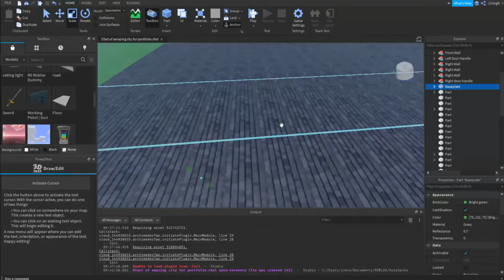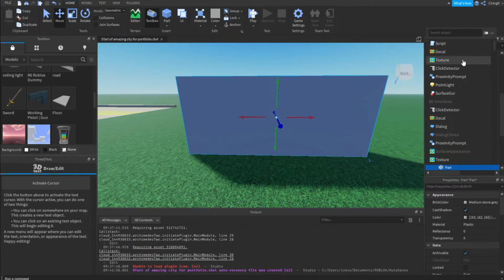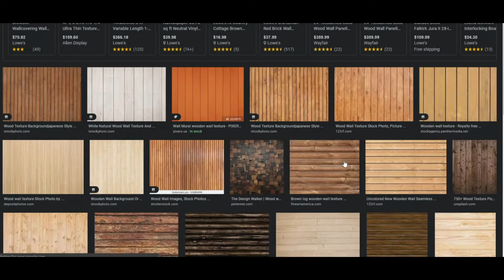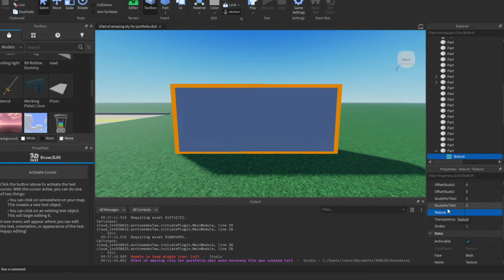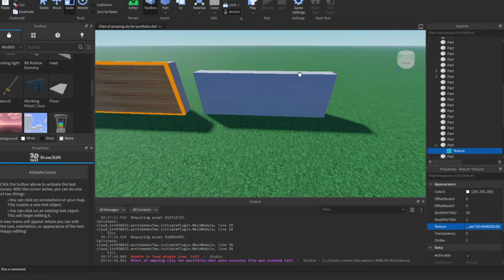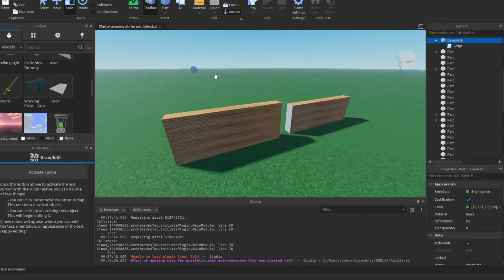How To Use Custom Textures! Roblox Studio Tutorial